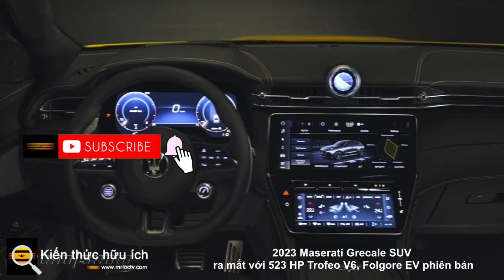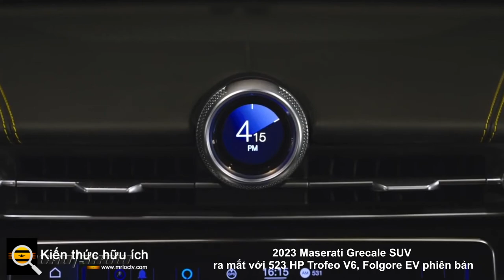2023 Maserati Grecale SUV ra mắt với 523 HP Trofeo V6, Folgore EV phiên bản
Grecale cơ sở sẽ sử dụng động cơ bốn xi-lanh tăng áp với hệ thống hybrid nhẹ.

Sau một vài lần trì hoãn và một chiến dịch quảng cáo kéo dài, Maserati đã công bố mẫu SUV Grecale mới của mình vào thứ Ba. Lần đầu tiên Maserati gia nhập không gian crossover hạng nhỏ và hạng trung cạnh tranh, Grecale chia sẻ nền tảng cơ bản với Alfa Romeo Stelvio nhưng có dòng động cơ độc đáo và thậm chí nó sẽ có sẵn với hệ thống truyền động hoàn toàn bằng điện .

Grecale trông khá đẹp, mặc dù kiểu dáng của nó có phần dễ đoán. Ngôn ngữ thiết kế mới của Maserati hoạt động tốt ở dạng SUV, và nó chắc chắn trông đẹp hơn Levante . Tôi thích một số chi tiết như lưới tản nhiệt lồi, nhưng tôi ước Maserati không kết hôn với những lỗ thông hơi trên tấm chắn bùn sến súa. Grecale có chiều dài ngắn hơn Levante khoảng 6 inch và chiều cao chỉ ngắn hơn 1 inch, và chiều dài cơ sở ngắn hơn 4 inch. Điều đó có nghĩa là Grecale phân chia sự khác biệt về kích thước giữa Cayenne và Macan của Porsche , đối thủ lớn nhất của nó.

Grecale ra mắt thiết lập thông tin giải trí dựa trên Android mới với màn hình cảm ứng kép có khả năng sẽ lan rộng sang các mẫu Maserati khác. Màn hình phía trên có kích thước 12,3 inch và điều khiển hầu hết các chức năng thông tin giải trí cổ điển, trong khi màn hình 8,8 inch phía dưới tập trung vào điều khiển khí hậu và các cài đặt xe khác; cả hai đều nằm trong cùng một mảnh kính "gấp lại" và trông khá bóng bẩy.

Mỗi Grecale cũng có một cụm đồng hồ đo kỹ thuật số 12,3 inch và đồng hồ trên bảng điều khiển truyền thống của Maserati nằm trên cùng bảng điều khiển giờ là kỹ thuật số hoàn toàn. Có một số chi tiết bằng nhôm mát mẻ, nhưng nhìn chung thiết kế nội thất của Grecale khá thuần thục. Maserati cho biết Grecale có nhiều không gian hành khách và phòng chứa hàng hơn so với các đối thủ gần nhất của nó từ Stuttgart mà không đặt tên trực tiếp - điều đó có nghĩa là Macan và Mercedes GLC- và khu vực hàng hóa của nó lớn gần bằng Levante.

Phiên bản Grecale cơ sở được gọi là GT, và nó sử dụng động cơ 4 xi-lanh 2.0 lít tăng áp với hệ thống hybrid nhẹ. Trong ứng dụng này, động cơ tạo ra 296 mã lực và mô-men xoắn 332 pound-feet, và Maserati cho biết Grecale GT sẽ đạt 60 dặm / giờ trong 5,3 giây. Sau đó, có Grecale Modena, sử dụng cùng một động cơ được tăng cường lên 325 mã lực và nhanh hơn 0,3 giây trong nước rút 0 đến 60. Hệ dẫn động tất cả các bánh là tiêu chuẩn trên toàn thế giới và mọi Grecale đều có hộp số tự động tám cấp. Hệ thống phanh Brembo thông gió và hệ thống treo đa liên kết là tiêu chuẩn, và ngay cả phiên bản GT cơ sở cũng có sẵn hệ thống treo khí nén, bộ giảm chấn thích ứng và bộ vi sai hạn chế trượt. GT tiêu chuẩn với bánh xe 19 inch và Modena được 20s với đường ray phía sau rộng hơn.

Sau đó là Trofeo, dùng chung động cơ V6 3.0 lít tăng áp kép với siêu xe MC20 . Ở Grecale, động cơ V6 này tạo ra 523 mã lực và 457 lb-ft, thấp hơn 98 mã lực và 81 lb-ft so với MC20. Maserati cho biết Grecale Trofeo sẽ tăng từ 0 đến 60 dặm / giờ trong 3,6 giây và đạt tốc độ tối đa 177 dặm / giờ. Cùng với kiểu dáng bên ngoài mạnh mẽ hơn và các chi tiết trang trí nội thất độc đáo, Trofeo còn được trang bị tiêu chuẩn với bộ vi sai hạn chế trượt điện tử, hệ thống treo khí nén với bộ giảm chấn thích ứng, phanh lớn hơn với kẹp phanh 6 pít-tông phía trước, bánh xe 21 inch và chế độ dẫn động Corsa.

Đối với Folgore, phiên bản chạy điện hoàn toàn của Grecale, chúng ta vẫn chưa biết quá nhiều. Maserati cho biết nó có một gói pin 105 kilowatt giờ và sử dụng công nghệ 400 volt, và nó sẽ có sẵn với mô-men xoắn lên đến 590 lb-ft. Folgore có thiết kế cản và bánh xe độc ​​đáo, lưới tản nhiệt khác trông giống rad, các điểm nhấn bằng đồng và màu sơn mờ đặc trưng cho từng mẫu xe. Folgore sẽ được bán một năm sau các phiên bản khác của Grecale.

Mỗi Grecale đều đi kèm với ghế bọc da, tay nắm cửa điện tử, nhiều chế độ lái, khả năng Apple CarPlay và Android Auto , trợ lý giọng nói cho hệ thống thông tin giải trí và nhiều tính năng an toàn chủ động như kiểm soát hành trình thích ứng và hỗ trợ giữ làn đường. Các tính năng có sẵn bao gồm hệ thống âm thanh Sonus Faber 21 loa, điều hòa khí hậu tự động ba vùng, màn hình hiển thị head-up và cửa sổ trời toàn cảnh.

Grecale sẽ được bán tại Mỹ vào mùa thu năm nay với giá khởi điểm 64.995 USD, bao gồm cả điểm đến cho GT. Phiên bản Limited Edition của Modena hiện có sẵn để đặt hàng trước với khoản đặt cọc $ 500; nó sẽ có nhiều tính năng tiêu chuẩn hơn và các yếu tố kiểu dáng độc đáo thường không có trên Modena và có giá 78.895 USD. Giá của Trofeo sẽ được công bố vào một ngày sau đó.